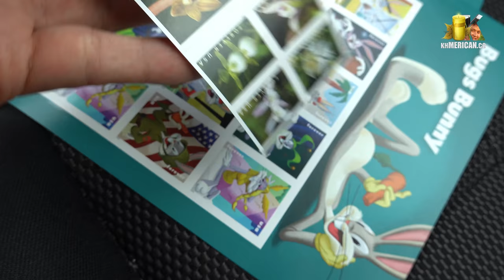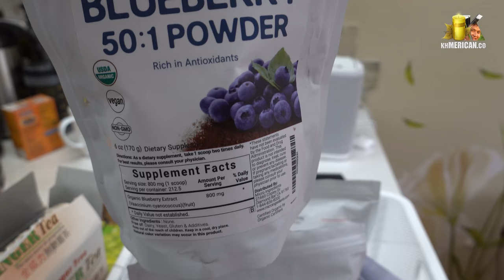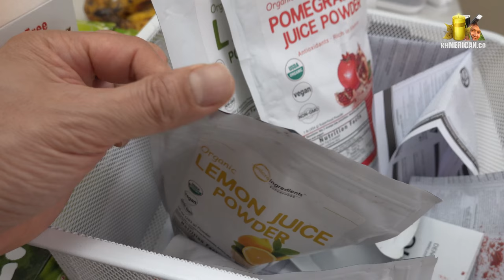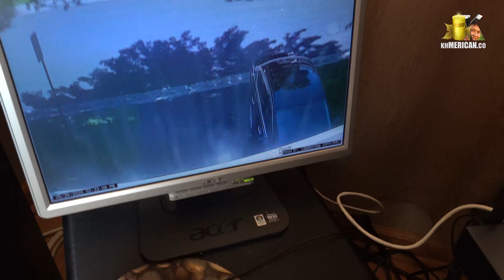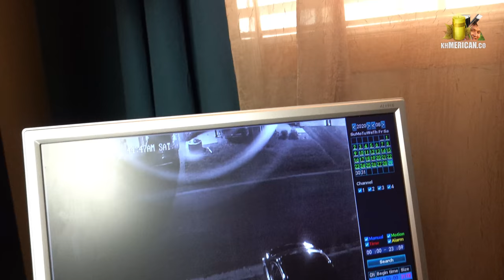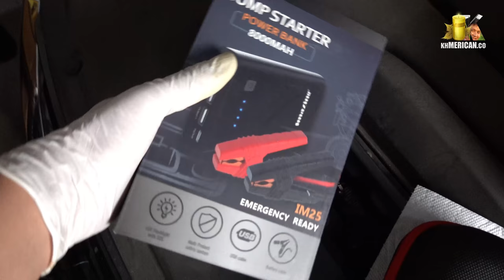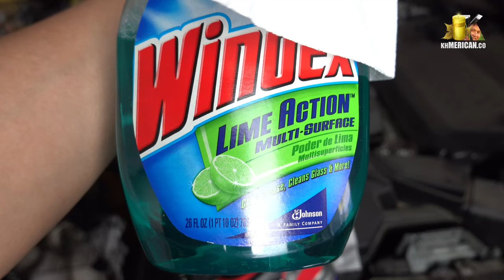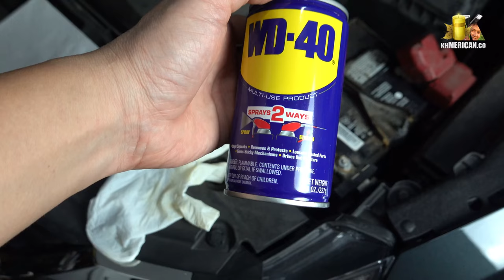Khmer American Work @ Home, USA ធ្វើការងារផ្ទះ by Elijah